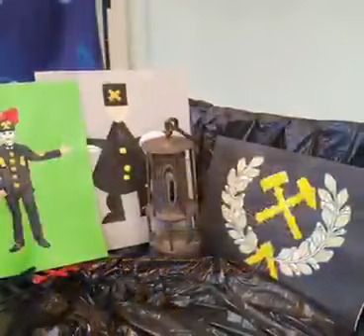2020 Barbórka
Dziś Ważne Święto! Wszystkim Górnikom i Barbarom przesyłamy najlepsze życzenia!  U nas dziś cały dzień upłynął pod znakiem Barbórki ⚒🖤